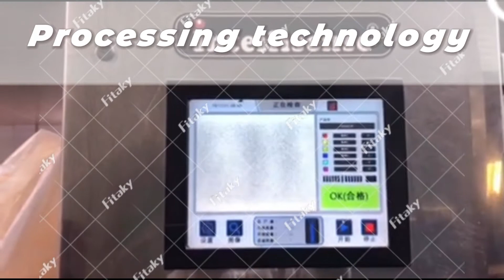Processing Technology About The Dehydrated Carrots Flakes+8618537181327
Our dehydrated carrots are produced in the process of removing moisture during the drying process. Dehydrate the carrots to approximately 8% moisture. When rehydrated in water, this process allows carrots to retain their orange color and typical fresh carrot flavor.